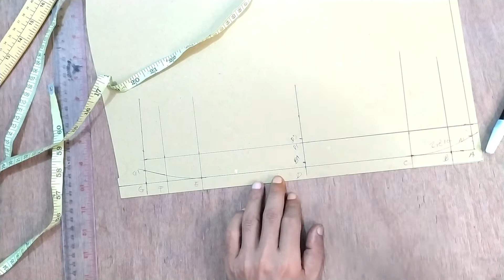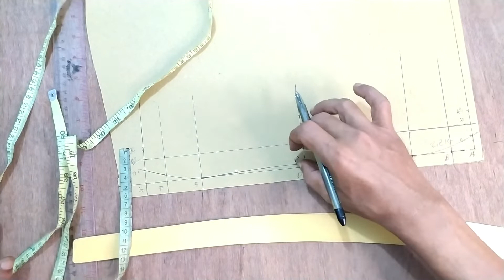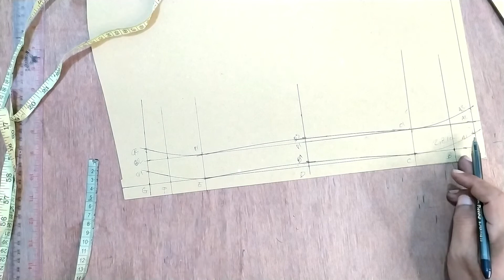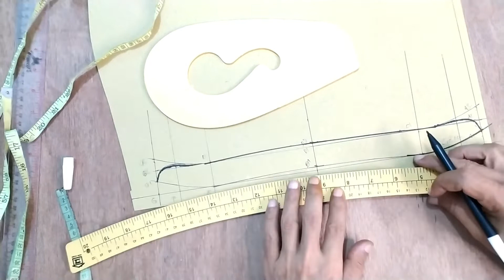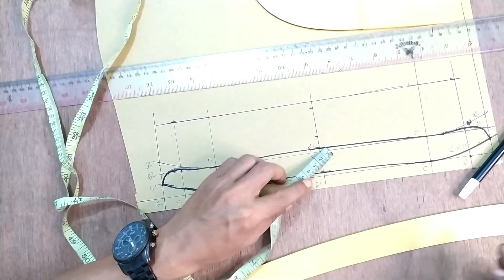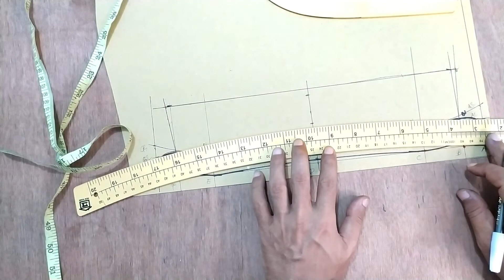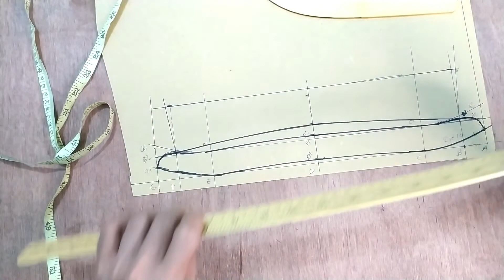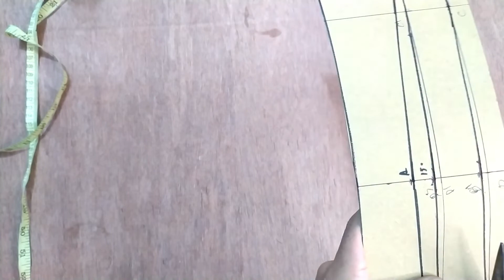CARA MEMBUAT POLA KERAH KEMEJA ANAK EDISI SPECIAL BARU SAYA PUBLIKASIKAN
Asalamualakium wt.wb.Terimakasih Buat teman-teman yang sudah subscribe channel saya.Salam Buat para pengusaha Konveksi dan Tailor seluruh indonesia dan Khususnya Teman-teman pengusaha konveksi dan tailor yang dari Cilacap semoga Usahanya Makin Sukses Amin.
Kali Ini saya Mau membagikan Tutorial Cara Membuat Pola Kerah Kemeja anak Edisi Special yang baru saya publikasikan.Kenapa saya kasih embel-embel special?Karena Rumus pola kerah ini Baru saya publikasikan.Rumus Pola kerah ini sebenarnya buat produk kemeja saya sendiri hehe.Jadi untuk pembuatannya ada perbedaan sedikit dari rumus pola kerah yang Dasar.
Untuk melihat perbedannnya silahkan totnton videonya sampai akhir biar lebih paham.

ALMELKIDSBATIK Kami juga menerima pesanan pembuatan pakaian.
KEMEJA
JAKET HOODIE
ALMAMATER KAMPUS
KAOS POLO/KERAH
KAOS OBLONG
CELANA TREINING
JERSEY BOLA
SERAGAM SEKOLA
SERAGAM INSTANSI DLL.
Alamat:Jl.Raya Banteng 3 Gg.Harjuna No.1 Ngabean Kulon Sinduharjo Ngaglik Sleman Yogyakarta 55581.
Layanan order untuk pembuatan pakaian silahkan Hubungi Contact dibawah.Karena kami punya Layanan Jasa dan Punya produk jualan sendiri,
Produk layanan/konveksi:
IG.@konveksilinggaproduction

Produk kemeja batik kunjungi di:
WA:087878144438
IG.@almelkidsbatik

Video ini saya rekam pakai Hp Xiaomi Redmi note 8 jadi kualitasnya mungkin jauh dengan hasil rekam menggunakan kamera DSLR yah hehe.
Nanti kalau channel ini sudah besar mau saya ganti peralatan rekamnya ya.Hehehe